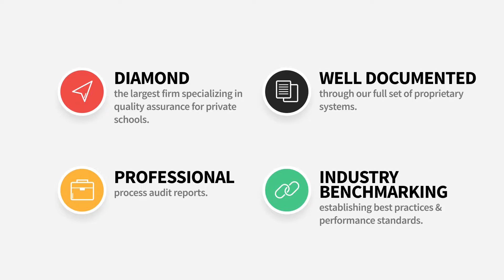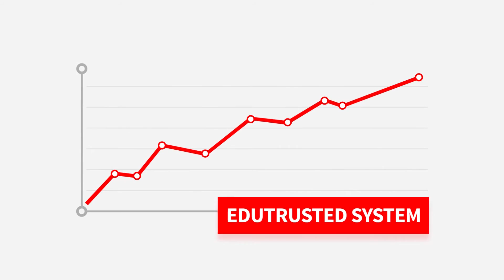EDUvalue Quality Assurance Valued--Corp Video--HuashangTV